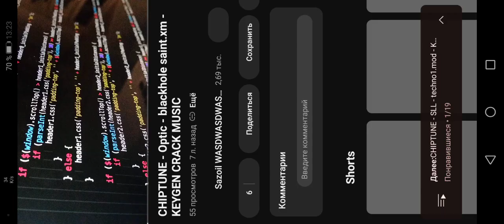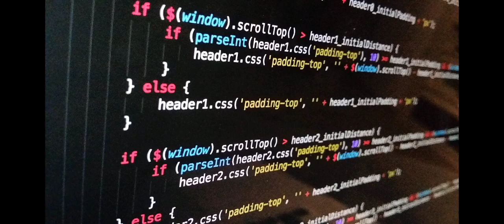6 июля 2024 г.(3)